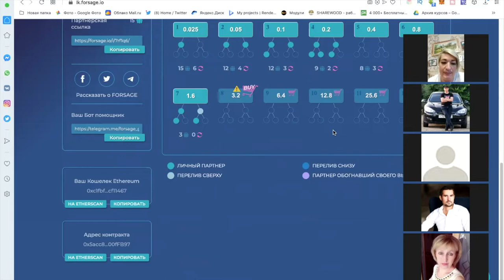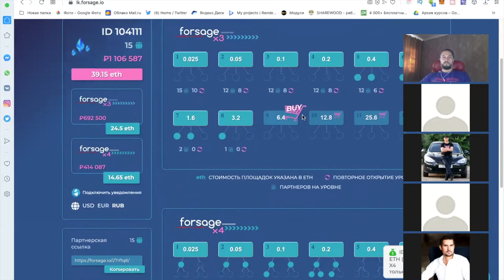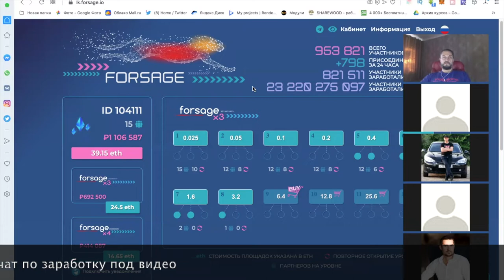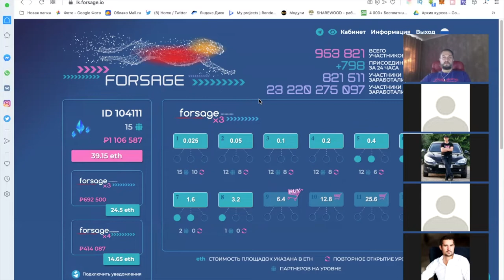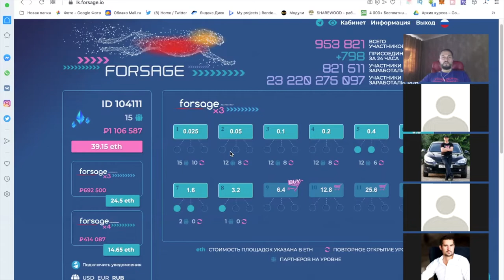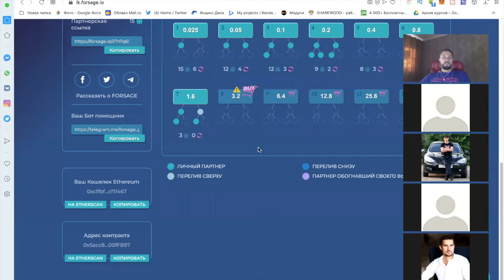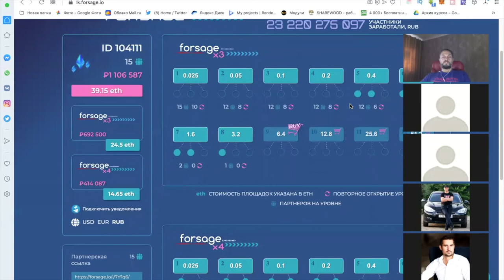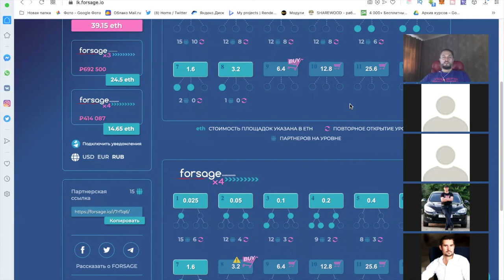Начни Зарабатывать в интернете сидя Дома в нашем Клубе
Начни зарабатывать в интернете с нашим клубом сидя дома. Если ты новичок или лидер с командой, все найдут что то для увеличения своего заработка в интернете. У нас в команде начали зарабатывать и пенсионер и сварщик, но большая часть команды это девушки и женщины, которые не взирая на свои домашние дела стали зарабатывать не меньше а то и больше своих вторых половинок.